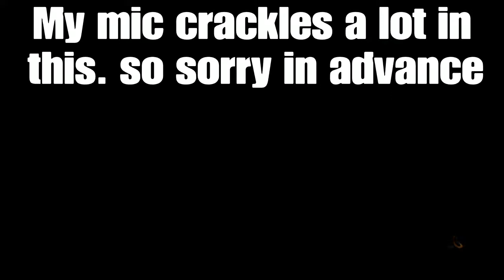B03 Funny Moments | How To Area 51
Hi guys its Nat here also know as Falade and im sorry for the lack of funny moments recently.
I have been caught up in exams and other things for the future.

But none the less here is a funny mooments for you guys to enjoy.

People In The Video:

Lucas: IDK if he has a youtube

How to speak wiht me